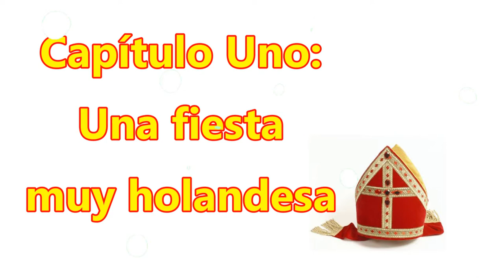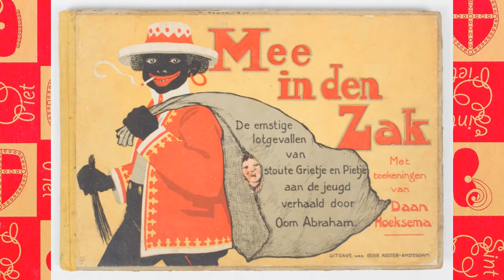San Nicolás, quién no lo conoce? - Parte 01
San Nicolás es una figura presente en las navidades de muchos, para unos más que otros. Los holandeses le adoran (literalmente). Asi que me dediqué a estudiar esta figura por años.

En la primera parte de mi reportaje te musestro como celebran a este Santo, SInterklaas como ellos le llaman, en los Países Bajos.